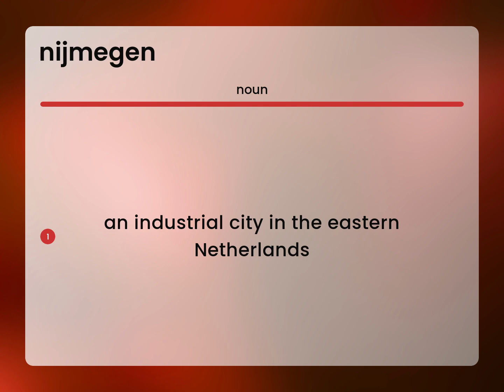Nijmegen • definition of NIJMEGEN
What is NIJMEGEN?

Susan Miller (2023, March 10.) What is Nijmegen definition?